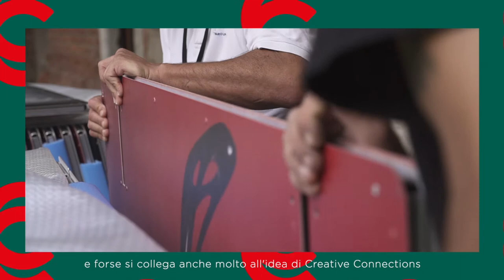Mario Cucinella - MC A / Il Mondo di Ernesto / Artemide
INTERNI Creative Connections
4-19 September 2021
Università degli Studi di Milano
Cortile della Farmacia